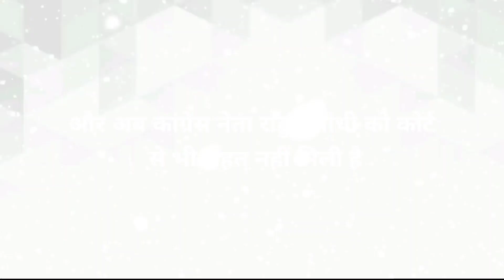2 मई 2023 आज की बड़ी खबरेंl देश के मुख्य समाचार 2 May 2023 taaja Khabar PM modi